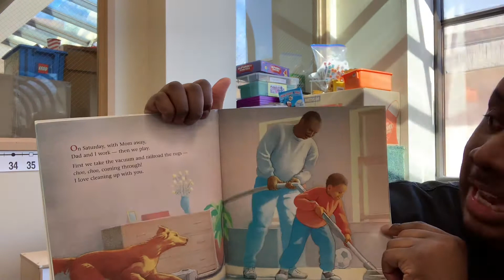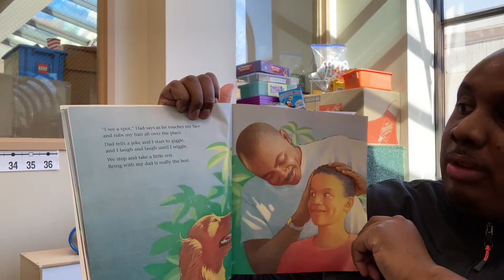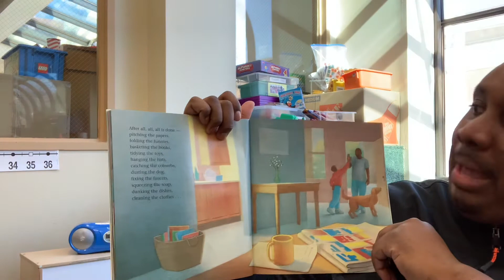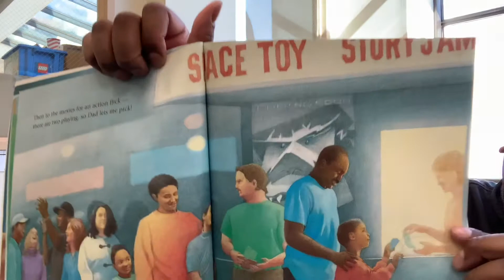Read Aloud: Kevin and His Dad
Kevin and His Dad by Irene Smalls and Michael Hays